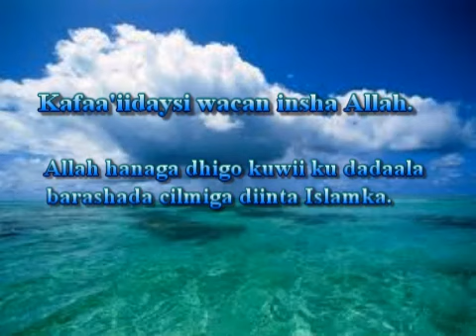Tafsiirka Qur'anka by Sheikh Cumar Faaruuq. Aali-Cimraan 52-74